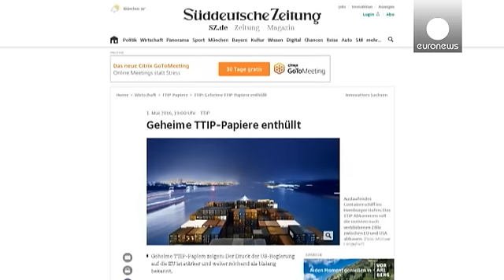US piles on pressure in trade talks with EU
The US has been putting pressure on the European Union to scrap or change environmental and health legislation in trade talks according to leaked documents.

German media outlets are already quoting parts of some 240 pages of internal negotiations which "Greenpeace will publish in full today"